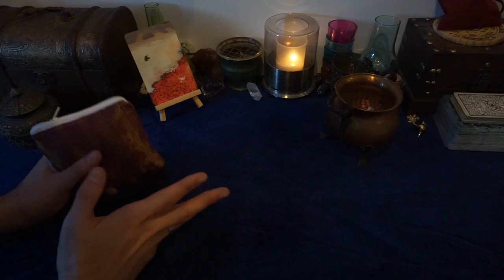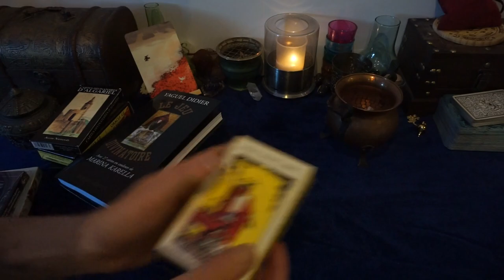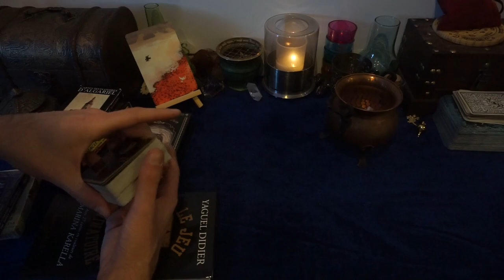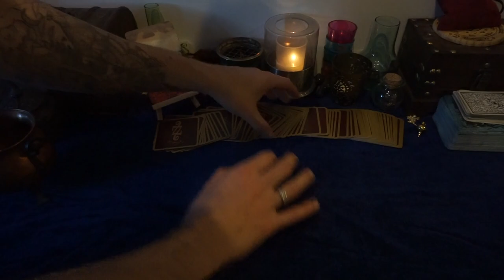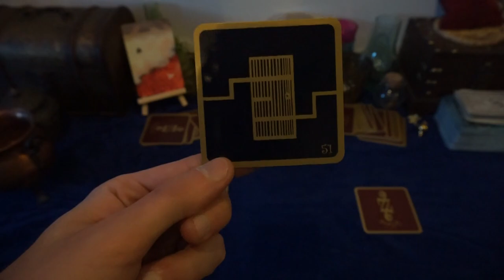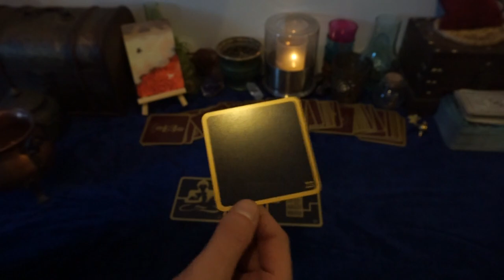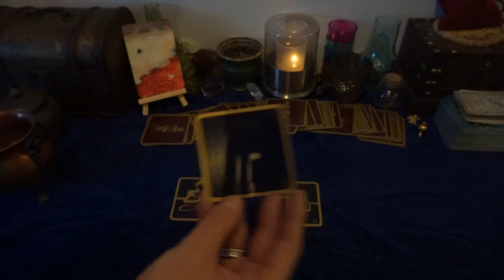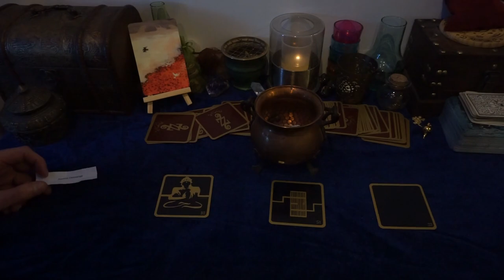RÉSULTAT DU CONCOURS + SURPRISE GUIDANCE SENTIMENTAL POUR TOUT LE MONDE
Musique proposée par
La Musique Libre Sappheiros - In This Moment :